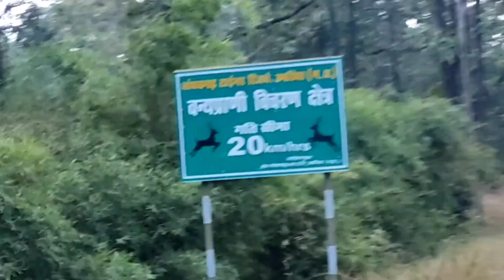Bandhavgarh with Jagat jija🥰🥰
road trip Bandhavgarh .